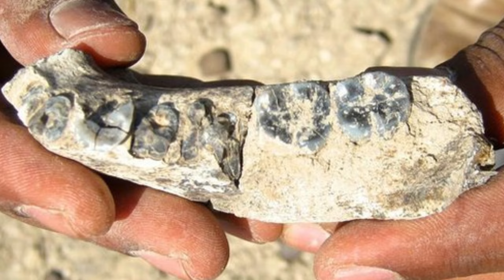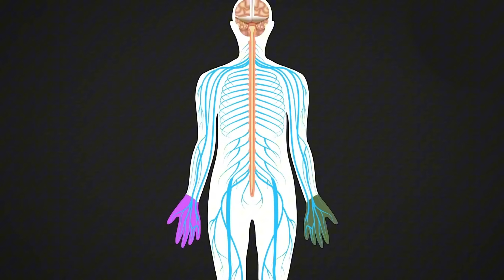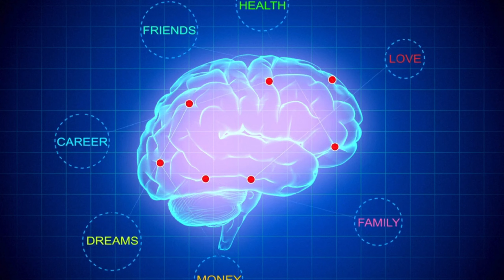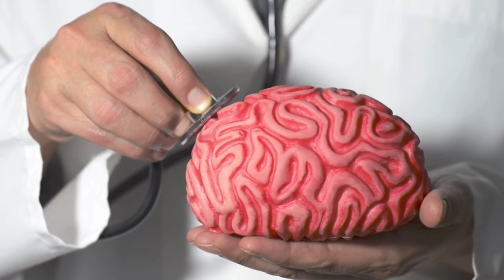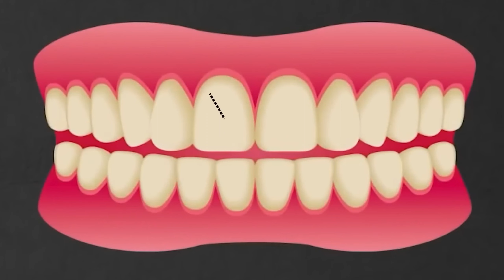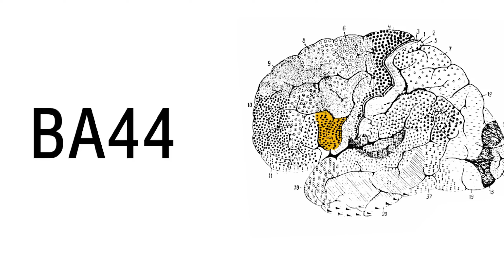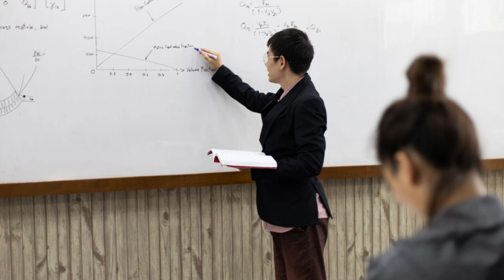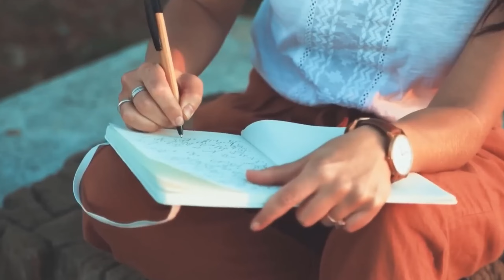Why are people (mainly) right-handed?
00:00 introduction
00:19 The story of the Neanderthals
04:30 the formation of the brain
07:16 humans are right-handed
14:13 conclusion

"Welcome to Humanity and History! This is where you can delve deeper into the mysteries of history and humanity across various epochs. With high-quality videos and insightful content, we will guide you through the marvelous journey of history from ancient times to the present. Join us and explore impressive stories and profound lessons about people and society.